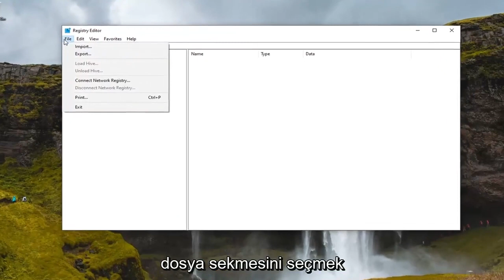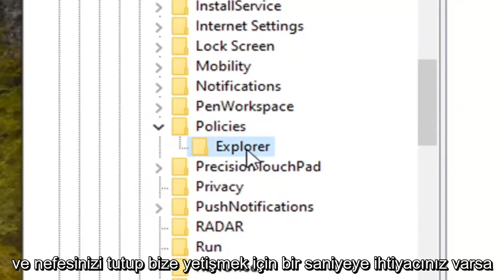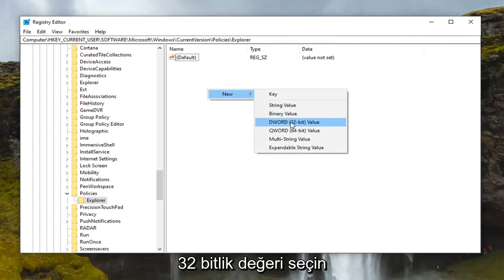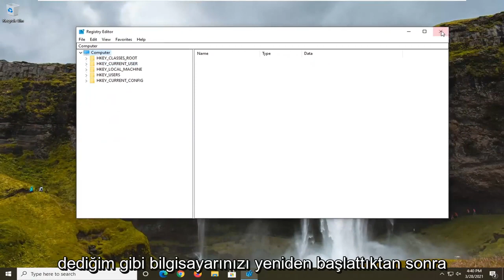Windows 11'de Diske Yazma Grileşiyor - DVD Yazamıyor [FIX]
Ortama bağlı olarak, kullanıcıların belirli bilgisayar sistemlerinde CD veya DVD yazmasına izin vermek isteyebilir veya istemeyebilirsiniz. Bu kayıt defteri değişikliğiyle Microsoft Windows 11'de CD yazma özelliğini etkinleştirin veya devre dışı bırakın.

CD veya DVD yazamıyorsanız, bunun birçok nedeni olabilir. CD veya DVD ile ilgili bir sorun olabilir veya yazmaya çalıştığınız şarkılarda bir sorun olabilir. Yazmak istediğiniz şarkıların veya çalma listesinin seçili olduğundan emin olun. Ayrıca farklı yazma hızlarını deneyebilir ve bunların DVD'nin yazma hızıyla eşleştiğinden emin olabilirsiniz.

Bu öğreticide ele alınan sorunlar:
diske yazma windows 11
diske yazma windows 11 grileşti
diske yazmak ne demek
diske yaz grileşmiş windows 10
grileşmiş diske yaz
çalma listesini grileşmiş diske yaz
diske nasıl yazılır
Windows 11 diske nasıl yazılır
diske yazma, windows 11 çalışmıyor
diske yaz yanıt vermiyor
diske yazma seçeneği eksik windows 11